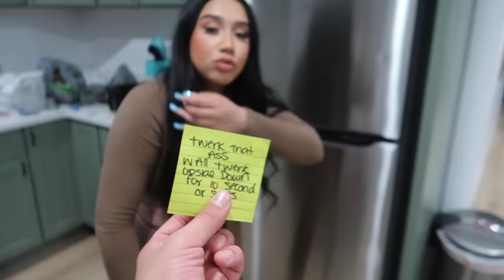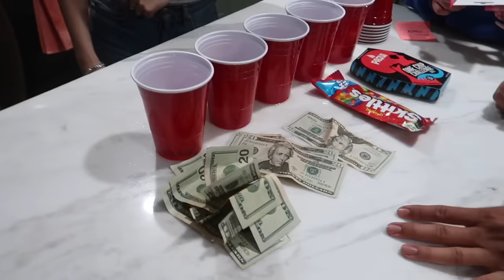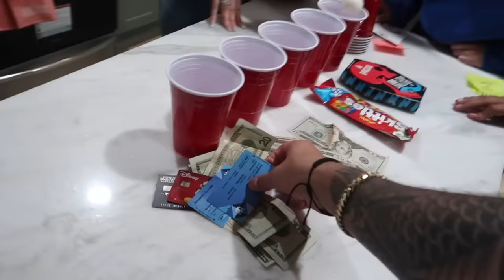COUPLES PLAY FEAR PONG! w/ GNB OFFICIAL & LC AND ASH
KARENS BBL SURGERY:

 • I GOT A BBL IN TI...